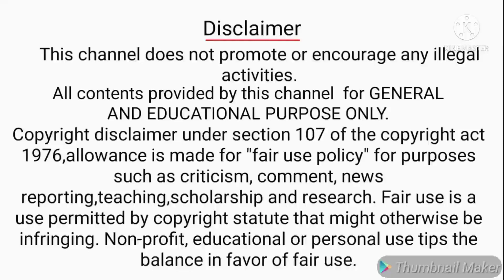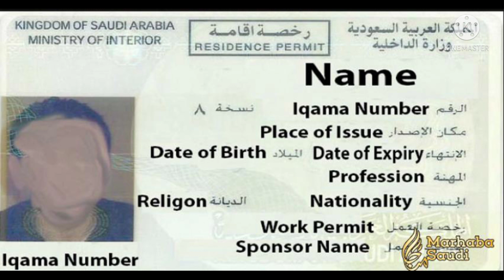1 lakhs Fine & 5 Years Travel Ban for Travels Violence | Iqama & Exit Re-Entry Visa Extand Sep 30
Hi frds,
This channel videos SaudiMLP channel videos create SaudiArabia news and updates then tech videos. This videos CheckExitVisaUpdates CheckRe-entryVisaUpdates
CheckRe-EntryVisaApplyInAbshar Vaccine . ApplyExitVisaKSA ApplyRe-entryVisaKSA SaudiArabiaNewRules IqamaExpand Directfilghts UpdateOnKSA . This videos very useful for saudi tamilans.

Comments

Share and